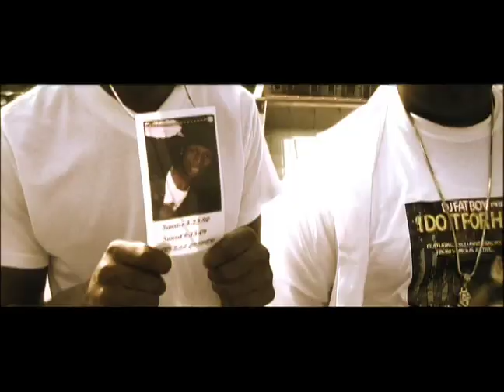NGAZ 2 TALK ABOUT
Dj FatBoy Harlem, NY